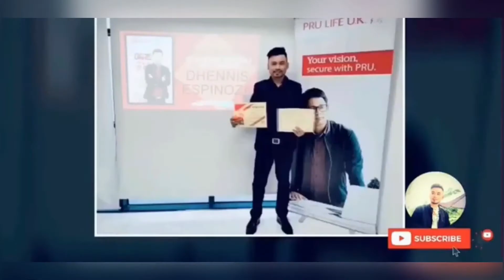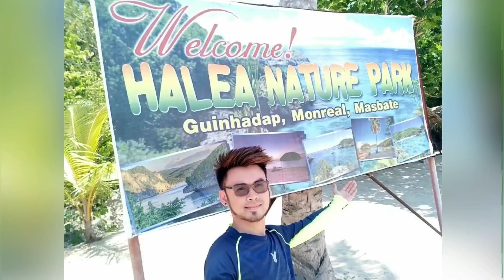MASBATE: Buntod Reef Marine Sanctuary and Sandbar | Halea Nature Park | Ticao Island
Compilation of my Masbate escapade videos and pictures! Enjoy how beautiful this Island and